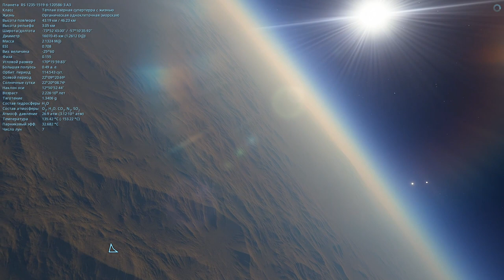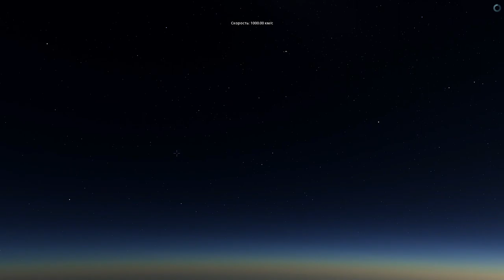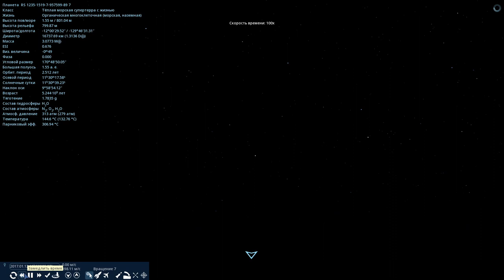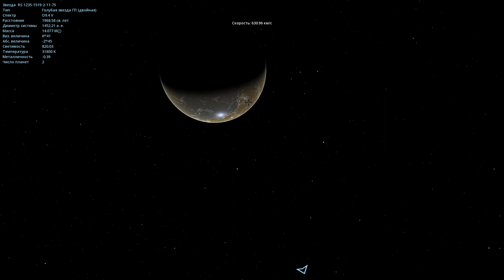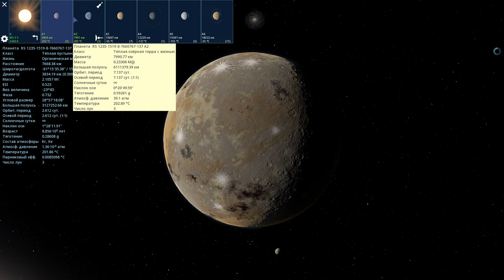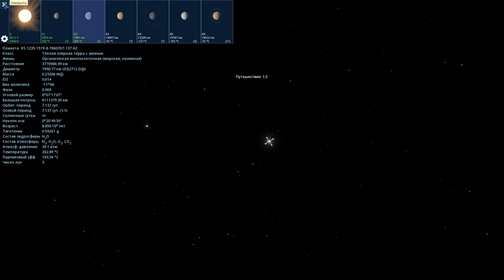Space Engine #38. ЖИЗНЬ НА ПЛАНЕТАХ ГАЛАКТИКИ АНДРОМЕДА!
Полезные ссылки:
Реклама вашего канала и вашей группы ВК под моим новым видео на канале-50 р.(Обращаться в личку в ВК)

Также буду вам рад в группе вконтакте:
Я в Discord
SkyTop GAMES#0197